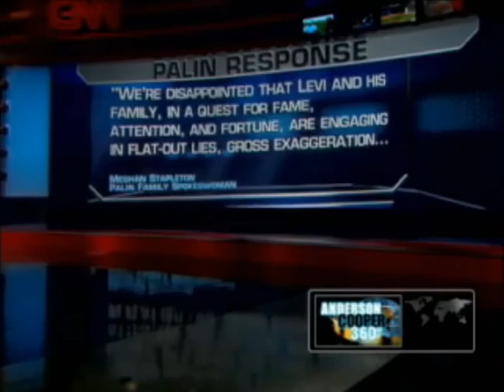AC360 "THE SHOT" :Levi Johnston on "The Tyra Banks Show"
Bristol Palin's ex and father of her child, Levi Johnston talks to Tyra Banks about safe sex.